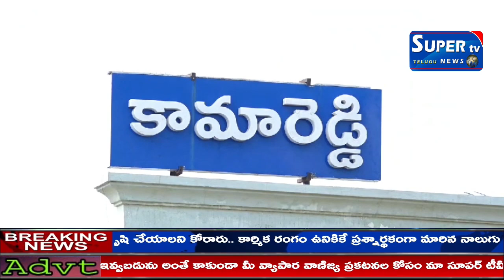కామారెడ్డి పట్టణ పోలీస్ స్టేషన్లో ఎస్పీ సింధు శర్మ మీడియా సమావేశం నిర్వహించారు